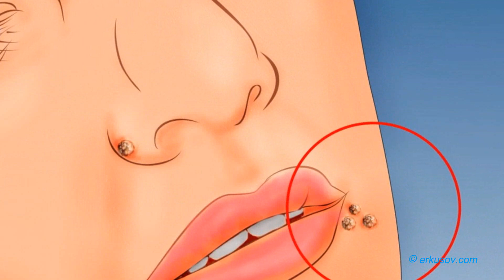Ինչպես ազատվել պապիլոմաներից՝ բնական միջոցներով